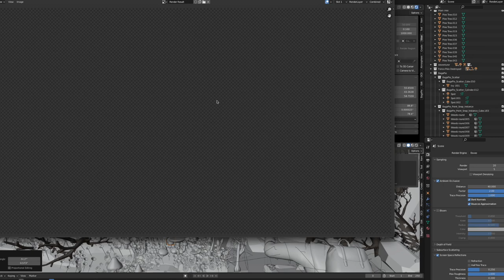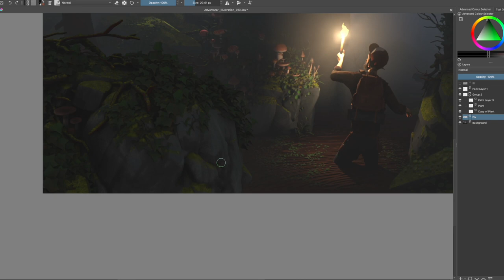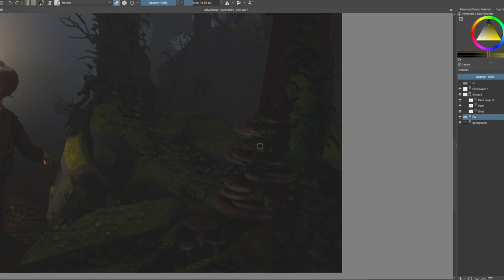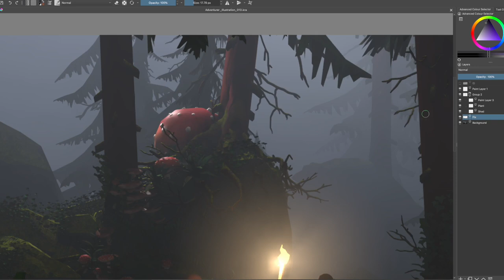Environment Art Painting - Short Illustration Process #88 in Blender and Krita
Modeling and rendering made in Blender, painting made in Krita, the sexiest painting app in this world! May this video feed your hungry brain...
KISS KISS